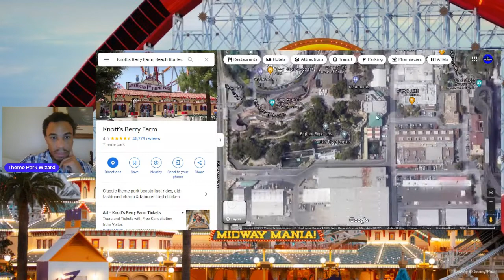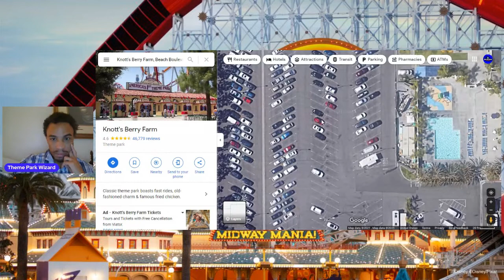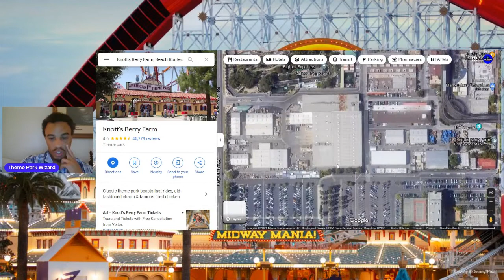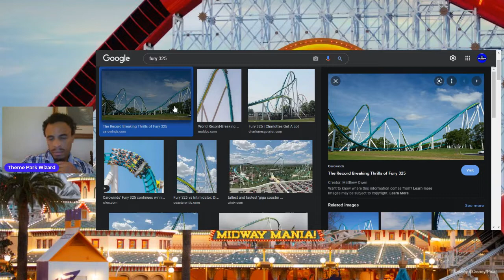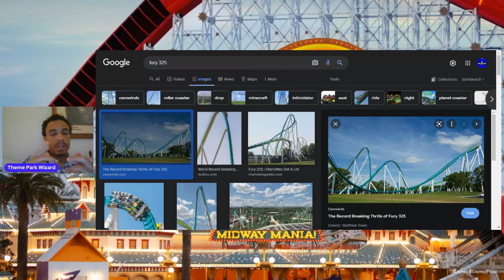Where Would Knott's Berry Farm's Rumored Giga Coaster Go?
In this video I take a look at Google maps and try and trace the outline where knottsberryfarms rumored Giga coaster for 2023 could go!